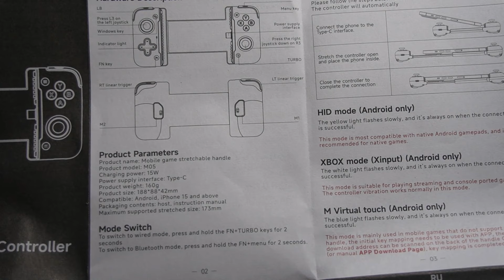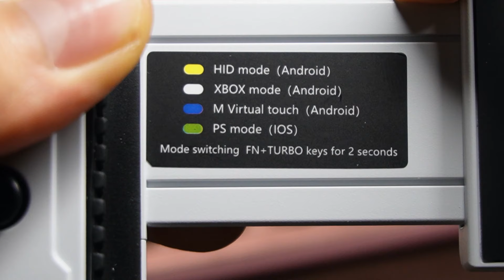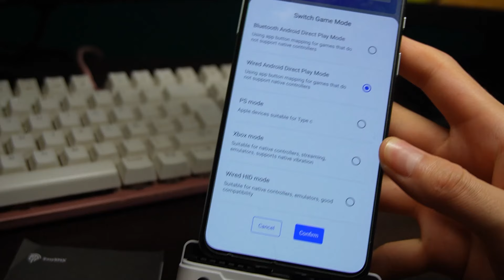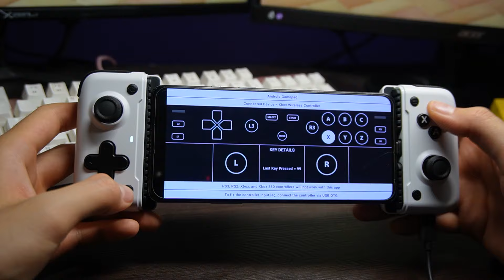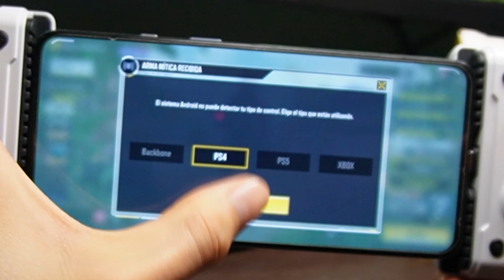¿Vale la pena este mando? | EasyMX m05